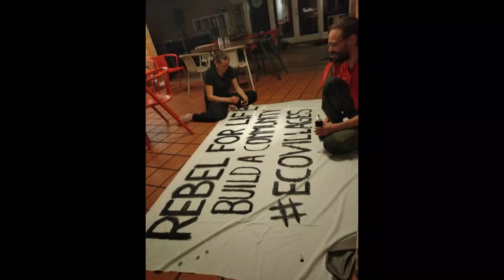Make Youth Work - Seminar (BEN Network)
Ananda Gaorii volunteers visited Farendløse Mosteri, located in Ringsted.
Farendløse Mosteri is an old farm bought by a collective, who is transforming it into permaculture project.

The volunteers of Ananda Gaorii got inspired to implement new ideas in their farm.